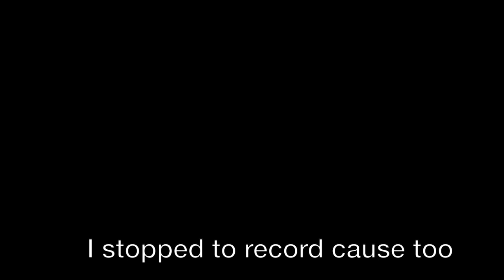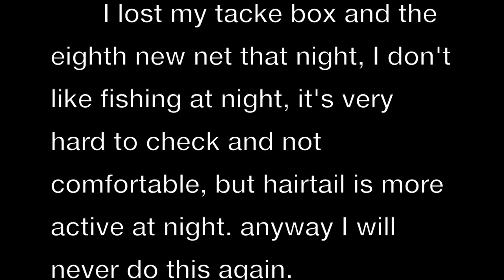Akuna Bay Evening Kayak Fishing | Jew Fishing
Kayak fishing at Akuna Bay at evening for hair tail, forgot bring the lights, so spent a very hard time on the water, and also, Gopro didn't not support the dark time, that night, I lost tackle box and net, and also I didn't bring the metal line for hairtail , so hair tail broken the leader and took some my metal lure, not a good time, anyway, still caught 2 hairtail and 4 Jewfish undersize, all jew fish released , and just took 2 hair tail. I don't like fishing at night, it's not convenient and comfortable ,  so this should be my last time kayak fishing at night.

More information about my shore jigging, slow pitch jigging techniques and tips, please visit my video how to shore jigging, how to slow pitch jigging.and how to jig,

If you interested using soft plastic lure fishing, Please visit my soft plastic lure fishing video. I used soft VIB lure fishing and fish like soft plastic lures. Soft plastic lure for bream fishing, trevally fishing, kingfish, jewfish, tuna fishing, and soft plastic lure do a very good job.

Please visit my topwater lures fishing, if you interested about surface lure fishing on topwater, the fish flashed on the topwater when chasing the surface lures popper lures. topwater lure fishing is very exciting and you could find the kingfish chasing the popper lure on the surface, also Australia salmon like topwater lures, and tailor fishing with surface lures works, topwater lure also good fishing for whiting, and bream fishing, when whiting and bream and kingfish chasing the school bait near the bank, it's very easy using surface lures.

You could visit my bream fishing lures video if like bream fishing Sydney harbour , middle harbour, and Sydney bay fishing, the best lure for bream, minnow, and soft plastic lures fishing bream also very effective. this video just using small minnow lure fishing bream, but very efficient, and exciting. Bream like small fishing lure, and small action when bream fishing, best lure for bream is crab, and soft plastic lure, also minnow if bream in the shallow water.

You could visit my yellowtail kingfish fishing video in blues point, shore jigging and slow pitch jigging for kingfish fishing. slow jigging is very efficient for kingfish fishing, especially when you saw the school bait around the shore.how to jig, jigs is the best lure for kingfish jewfish,

You could visit my video for jewfish fishing if you like shore jigging slow pitch jigging jewfish in Sydney harbour bridge blue point. jewfish fishing with jigs, jewfish like the stay in dirty water and following school bait, you could fishing jewfish if you find the school bait in Sydney harbour middle harbour, and George river jewfish, soft plastic lures is the best for jewfish, and also jigs.

You could visit my bass lure fishing video if you like bass fishing , Australia bass fishing , kayak fishing, I compared 2 kinds of lure, one topwater surface lures fishing Australia bass, another small minnow bass fishing, Sydney bass fishing, Melbourne bass fishing, fishing Australia Bass, this 2 lure should be the best lure for bass fishing. for Australia Bass fishing, I also do shore bass fishing,

you could visit my rainbow trout lure fishing video if you like fishing rainbow trout in Sydney Australia, I am not sure about the best lure for rainbow trout fishing in Australia Sydney, but should also the lures works if you are lucky trying lure fishing rainbow trout. Sydney fishing rainbow trout, Melbourne fishing rainbow trout, Australia rainbow trout fishing.

I came to Sydney harbour Middle harbour the other day, practice how to jig, how to shore jigging using 30g metal lure fishing. I practice shore jigging about 2 years, and still need to learn how to jig ashore. I would like to share my shore jigging techniques and tips with other fishing man, just for communicating, maybe not right way of shore jigging, but sometimes could catch some fish.